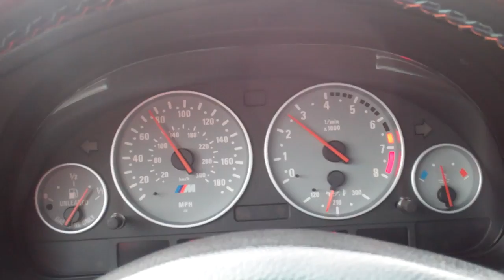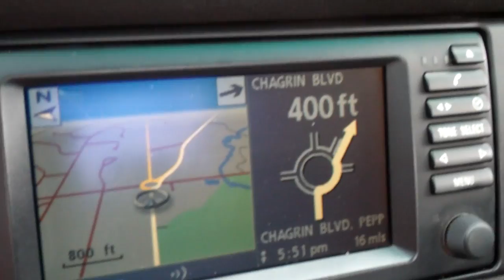Today Took a Good Turn! 8/27/13 - Day 990